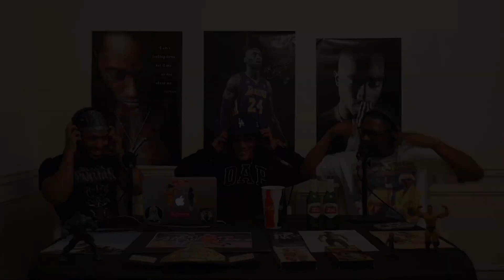Freddie Gibbs - $oul $old $eparately Reaction/Review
Welcome to the ZoneUP Podcast! We are back with another album reaction! This time we are reacting to Freddie Gibbs latest album $oul $old $eparately. There has been talks about this potentially being the album of the year. Does it take the crown? How would this rank amongst Freddie Gibbs catalog? Is this your album of the year? Let us know your thoughts about this album and what other things would you like us to react. Thank You for all the love, patience, and support. More reactions on the way! Hope you enjoy the show!

Support the movement and spread the word.

Social media links:
ZoneUP

Be sure to stream/support $oul $old $eparately

Timestamps:
Video intro - (00:00:00)
Couldn't Be Done - (00:11:08)
Blackest in the Room - (00:15:05)
Pain & Strife (feat. Offset) - (00:19:46)
Zipper Bagz - (00:23:06)
Too Much (feat. Moneybagg Yo) - (00:27:45)
Lobster Omelette (feat. Rick Ross) - (00:34:14)
Space Rabbit - (00:39:22)
Feel No Pain (feat. Anderson .Paak & Raekwon) - (00:46:05)
Rabbit Vision - (00:50:52)
PYS (feat. DJ Paul) - (00:55:30)
Dark Hearted - (00:59:00)
Gold Rings (feat. Pusha T) - (01:03:45)
Grandma's Stove (feat. Musiq Soulchild) - (01:08:50)
CIA - (01:17:34)
Decoded (feat. Scarface) (BONUS TRACK) - (01:21:50)
Final thoughts - (01:24:38)